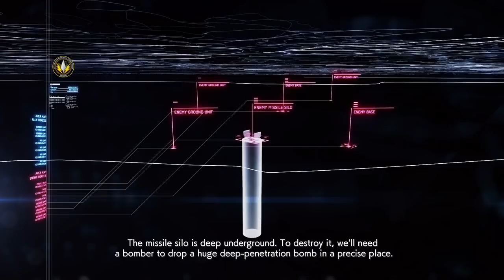Ace Combat 7 Playthrough | Mission 13 | Bunker Buster (Expert Controls)